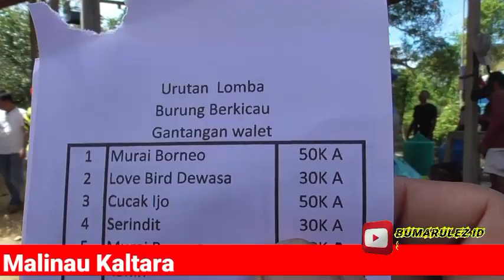Murai Borneo Plastik Pasca Mabung Aksinya Edan di Latpres Walet KALTARA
Lomba burung berkicau Kelas Murai Borneo Di Latpres Walet Malseb Kalimantan Utara yang mana lomba ini di ikuti para kicau mania Sekabupaten Malinau dan sekitarnya untuk kelas Murai Borneo juara terbaik di raih Nama Burung Plastik milik pak Dayat dari Malinau. dapat Hattrick gimana keseruan videonya tonton terus.